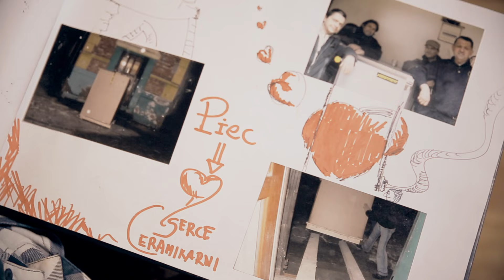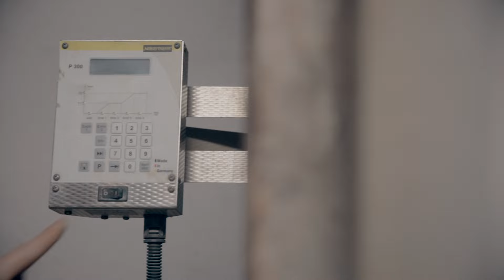CERAMIKARNIA - o pasji, determinacji, pogodzie ducha.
Zdjęcia/ postprodukcja: Piotr "Czarny" Ziębakowski
Montaż: Dorota Różańska
Muzyka: disOrder - Airtone
Znajdziesz nas na facebooku:

CERAMIKARNIA - Słupsk
Wyroby z gliny, zajęcia dla dzieci i dorosłych, grupowe i indywidualne.

BRAVURA film - produkcja video i fotografia. Działamy na terenie całej Polski. Nasze siedziby znajdziesz w Poznaniu i Słupsku. Do usłyszenia!